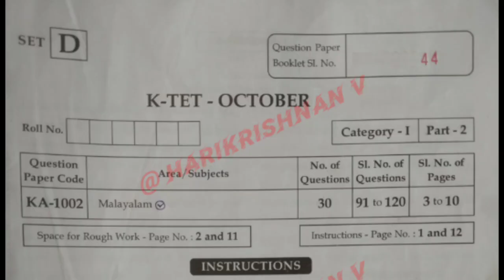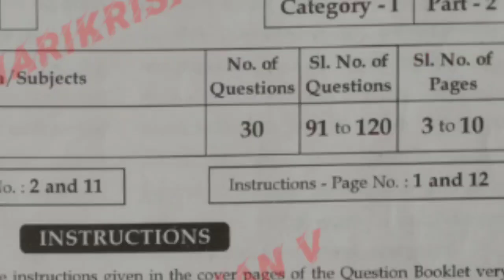കെ ടെറ്റ് ശ്രദ്ധിക്കുക ! KTET APRIL 2024 Notification| KTET EXAMINATION NEW NOTIFICATION IMPORTANT